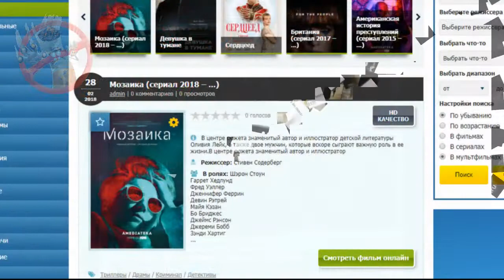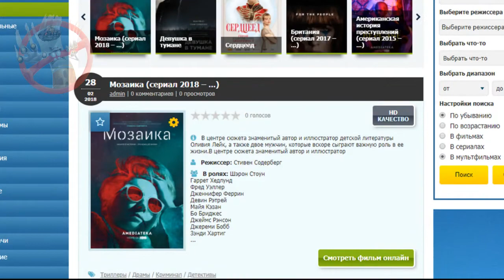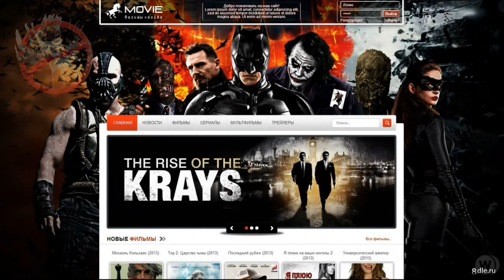Суд вынес приговор владельцу онлайн кинотеатров с пиратскими фильмами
В России впервые осудили владельца пиратских онлайн-кинотеатров
Станислава Сайгина приговорили к двум годам условно
МОСКВА, 20 декабря. /ТАСС/. Приговор по делу о сети подпольных онлайн-кинотеатров вынесен в истории судебной практики России впервые, сообщает действующая в сфере расследования и предупреждения киберпреступлений компания Group-IB, участвовавшая в данном процессе.
"Этим кейсом создан важный прецедент привлечения владельцев пиратских ресурсов к уголовной ответственности. На пиратов работают организованные преступные группы: одни снимают видео в кинотеатрах, другие делают перевод, третьи озвучивают картину, четвертые адаптируют и выкладывают "пиратки" в сеть. Только уголовное преследование в сочетании с ужесточением антипиратского законодательства может привести к тому, что количество желающих заняться этим противозаконным бизнесом уменьшится", - отметил руководитель департамента инновационной защиты бренда и интеллектуальной собственности Group-IB Андрей Бусаргин, слова которого приводятся на сайте компании.
Согласно картотеке суда, приговор в отношении Сайгина действительно вынесен, дело, зарегистрированное 10 июня, было рассмотрено 19 декабря. Сайгину предъявлялось обвинение по пункту "в" ч. 3 ст. Других подробностей в базе данных суда не приводится.
По данным Group-IB, Станислав Сайгин владел группой онлайн-кинотеатров, публикующих нелицензионный контент.На каждом сайте находилось более 10 тыс. наименований различных фильмов и сериалов. Контент данные сайты получали от одной из крупнейших пиратских сетей - Moonwalk (прекратила работу в октябре 2019 года), а рекламодателями выступали онлайн-казино.
По оценкам Group-IB, в 2019 году впервые за пять лет рынок пиратских ресурсов в российском сегменте интернета показал падение: его объем составил $63,5 млн, что на 27% ниже показателя 2018 года.